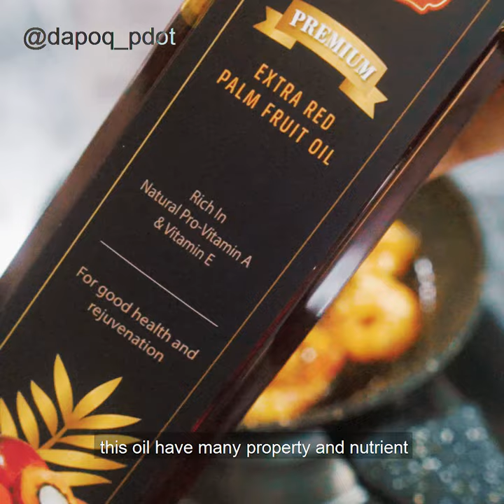1 Minit Resepi Dapoq Pdot: 🧄🦐🍤Gambas Al-Ajillo🍤🦐🧄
Originally Gambas Al-Ajillo ni guna olive oil tpi harini kita tukar sikit guna red palm oil. Kalau hgpa tak tau minyak sawit merah ni mmg terkenal utk boost immune systems untuk halang penyakit dan infection dari menjangkiti badan cm aku blajaq dulu sistem imunisasi ni dia hapuskan benda asing yang berlainan dari tisu normal yg sihat dlm badan.
Selain dari menggoreng, hgpa boleh guna minyak ni utk salad dressing sbb rasa dia lain skit dari minyak masak biasa dan warna dia pun terang so masakan hgpa akan lagi desirable
Utk lagi banyak info boleh check ig @harvist_official
👩‍🍳Bahan-Bahan👨‍🍳
🦐Extra Red Palm Oil @harvist_official
🦐Garlic 5 cloves
🦐Peeled Shrimp
🦐Salt
🦐¼ lemon
🦐Dried Parsley